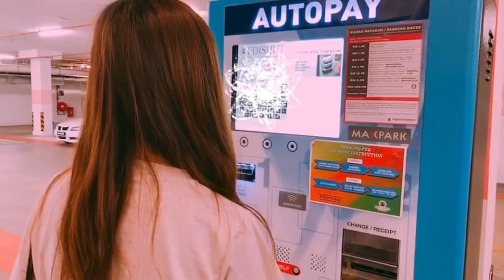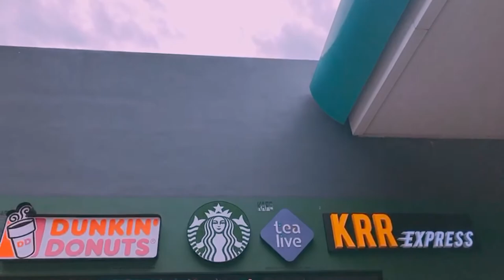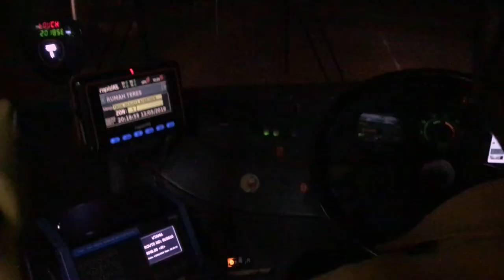BLOOD DONATION & MY FIRST BUBBLE TEA IN 2019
Floral workshop out of no where but it was fun, unplanned dinner with jw hx, had my first bubble tea in 2019 because my friend bleeds bubble tea, and more bubble tea footage because why not. Wow, indian cuisine with elle was yum. And a ton (x579) of love from home.